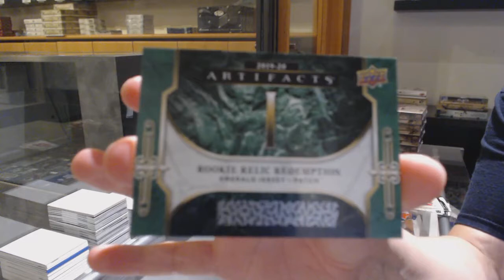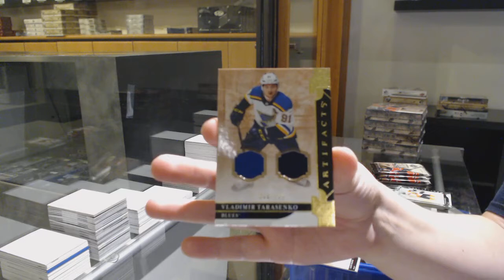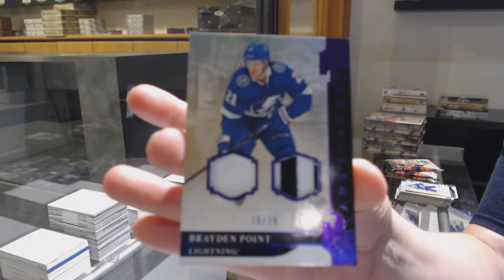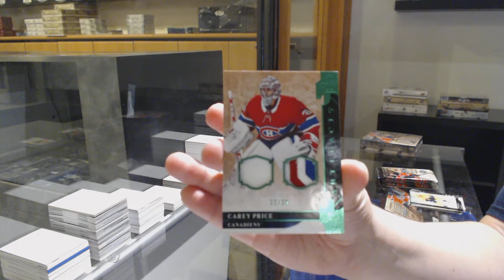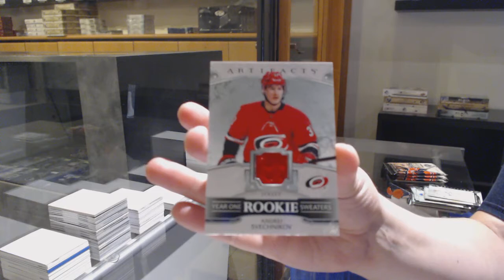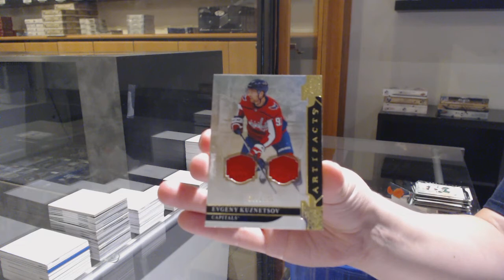19-20 Upper Deck Artifacts Hockey 5 Box Break - C&C GB #12,085